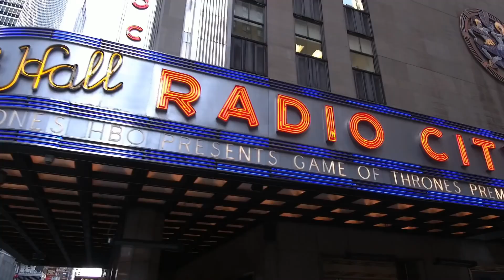IAIN GLEN - NEW YORK CITY - EVER THE GENTLEMAN